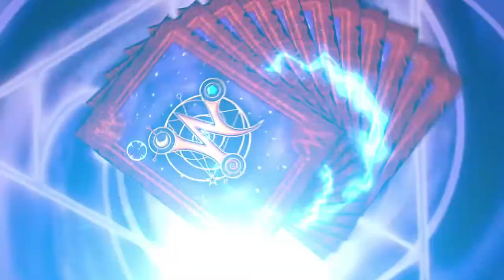Are Video Games Really Addicting?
Are video games really addicting? And if so, how addicting are they? Rather than go down the entirely academic route of video game studies, I tried to take a look at what aspects of video games actually make them addicting and try to draw a line between actual addiction and a fun, sometimes social, hobby.